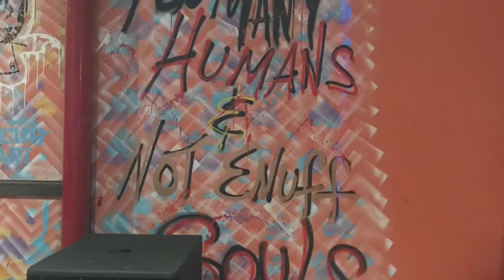Wearing heels hurt/Guapo Cocina Mexicana restaurant